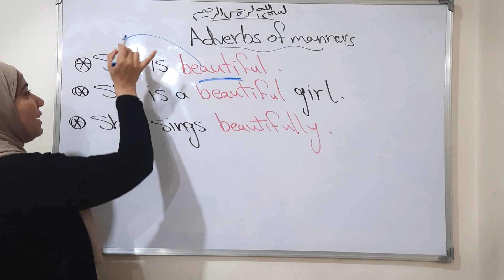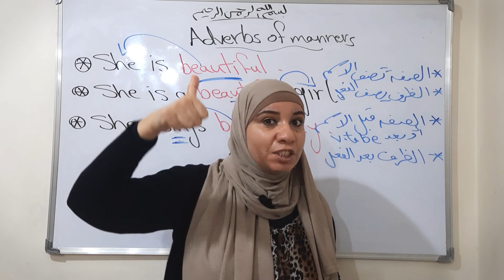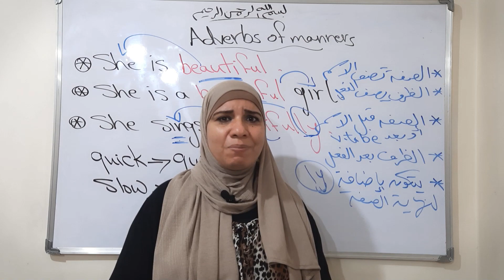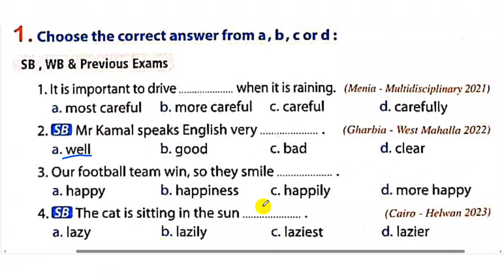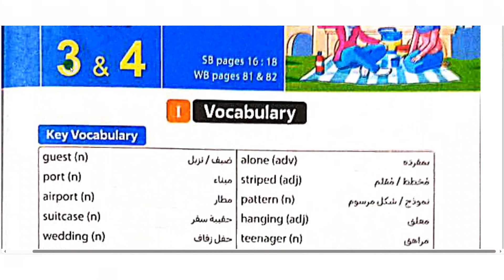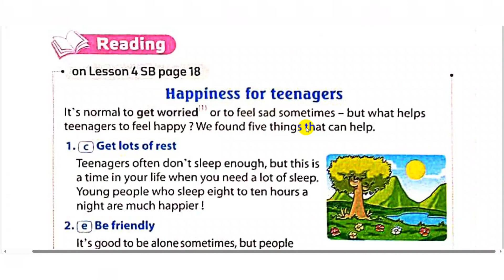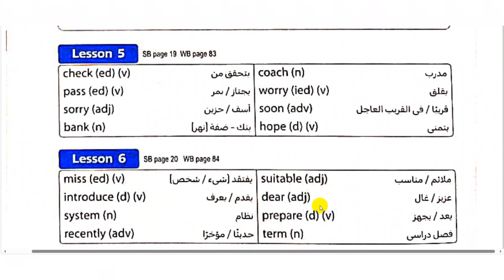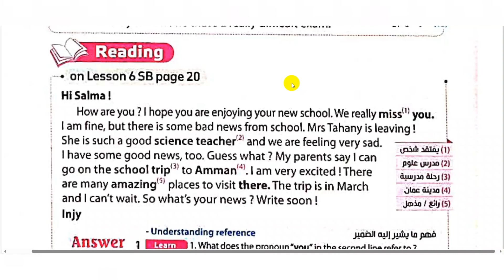شرح الأظرف ثانية اعدادي انجليزي و كلمات/reading 4/5/6// unit 2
شرح  adverbs الاظرف
unit 2
reading l.4/5/6